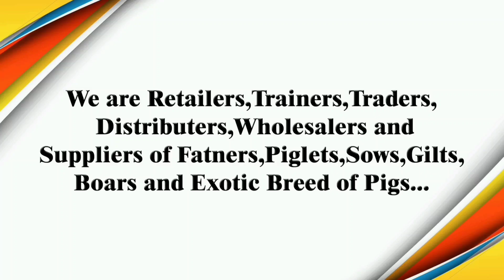ଓଡ଼ିଶାରେ ହେବ White Pig Farm Training. ଧଳା ଘୁଷୁରୀ ଚାଷ training !! Sahoo farm.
Provides Three Days Piggery Training Workshop For Beginners

स्वस्तिक पिग फार्म नए किसानों और पशु पालकों के लिए ले कर आया है तीन दिनों का (Theory & Practical) प्रशिक्षण कार्यक्रम

Training Locations -

Silandi, Bhadrak (Odisha)
28 Dec. 2021 to 30 Dec. 2021

Jeypore , Koraput (Odisha)
03 Jan. 2022 to 05 Jan. 2022

साथ लायी जाने वाली सामग्री निम्न प्रकार है -
💎 अपने सवालों की सुची📒
💎 आईडी प्रूफ
💎 2 फोटो
💎 डायरी - पेन

रेजिस्ट्रेशन खुले हैं ।

अपनी सीट कन्फर्म करवाने हेतु आपको रेजिस्ट्रेशन के तौर पर 3500/- जमा करवाने होंगे l
शेष 5000/- ट्रेनिंग के दौरान देने होंगे l

रहने और खाने का खर्च आपका स्वयं का होगा l

आपको हम कम खर्चे के बेहतर विकल्प दे देंगे
       स्वस्तिक पिग फार्म & ट्रेनिंग सेंटर